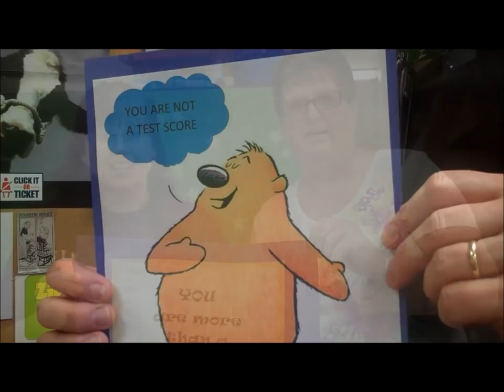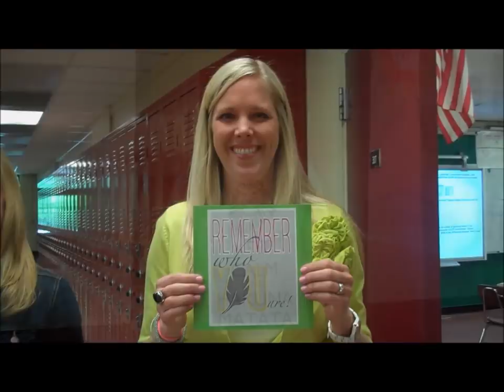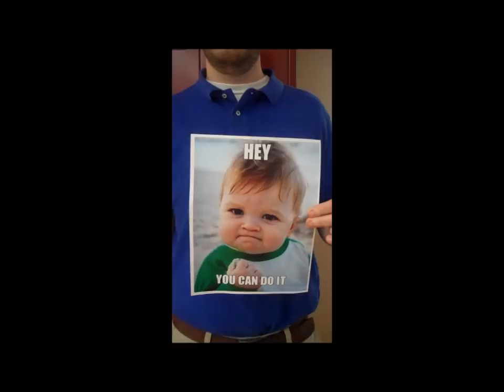Brookville Middle SOL Video 2018